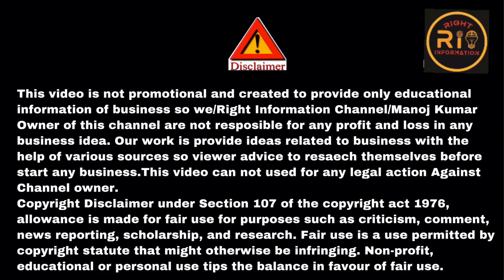Petrol pump business plan 2023 | Petrol pump dealership 2023 | Petrol pump kaise khole 2023